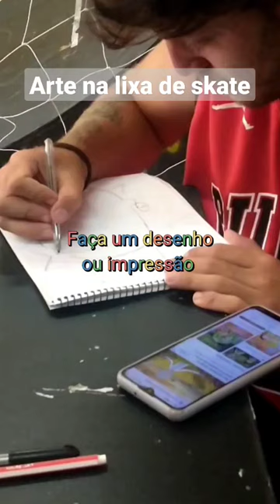o segredo da arte na lixa é fazer um fundo branco, utilizar o papel carbono pra tranferir o desenho.